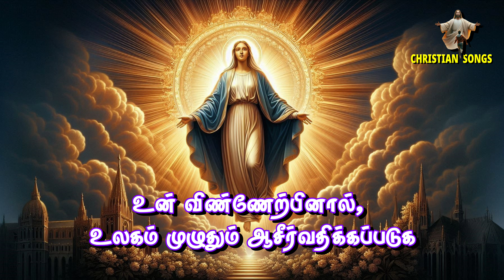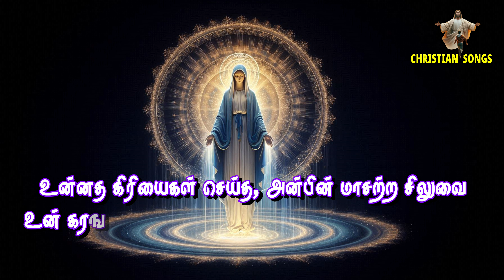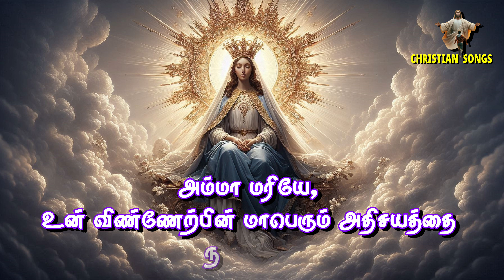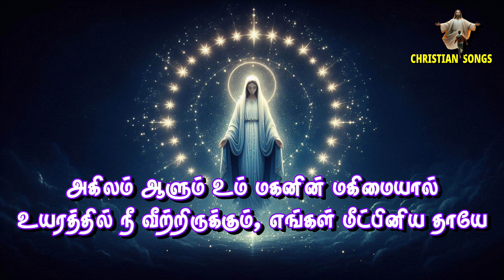விண்ணேற்பு தாயே | Heartfelt Tamil Hymn to Mother Mary | Happy Feast of Assumption - 15 August 2024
Welcome to "TAMIL CHRISTIAN SONGS" – your daily source of uplifting Tamil Christian music! 🎶

Celebrate the Feast of the Assumption of our Blessed Mother Mary with this heartfelt new Tamil Christian hymn for 2024. This song honors our celestial mother, who intercedes for us and lights our path. Let it be a prayer of gratitude and hope as we seek her divine guidance in our lives. Happy Feast of the Assumption! May Mother Mary bless and protect us always. Watch, share, and let her grace shine upon you

Thank you for joining us on this spiritual journey! May these songs fill your heart with peace, love, and faith. 🙏
4K #5.1